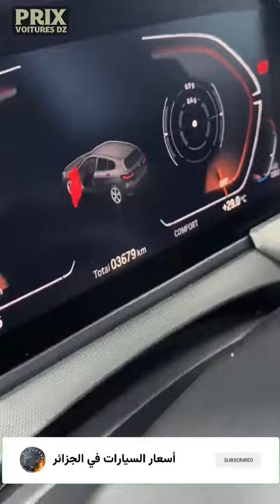أسعار السيارات عند Carlink ( سلعة جديدة )